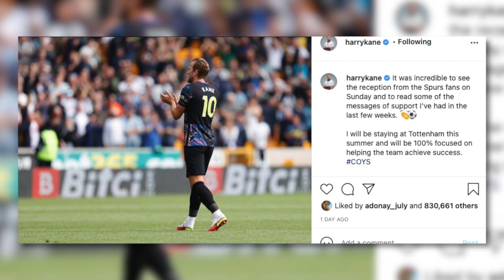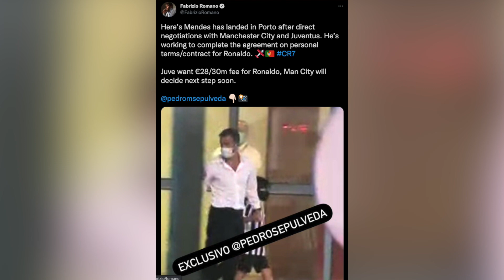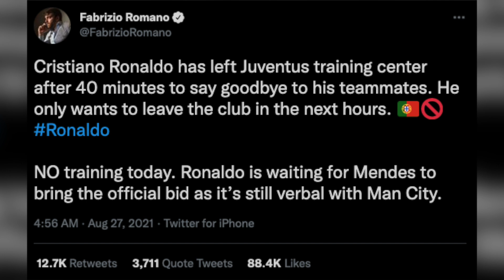Cristiano Ronaldo is LEAVING JUVENTUS | WHY He’s Going & HOW It All Played Out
It seems as if Cristiano Ronaldo’s transfer to Manchester City from Juventus is all but confirmed, after Jorge Mendes worked on personal terms between Ronaldo and Man City, while Juventus and City try to agree on a transfer price for the Portuguese attacker. In this video we will go over Ronaldo and his legacy at Manchester United and how it’s a non-factor, how this convenient transfer came to be.